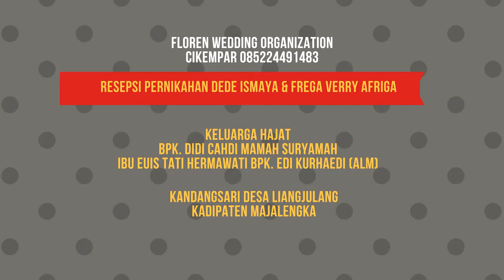18 Dangdut @Kandangsari Liangjulang Kadipaten Majalengka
Hub. Facebook Liangjulang, 15 April 2017
Pernikahan Dede Ismaya & Frega Verry Afriga

Keluarga Hajat
Bpk. Didi Cahdi Ibu Mamah Suryamah
Ibu Euis Tati Hermawati Bpk. Edi Kurhaedi (Alm)

Kandangsari Desa Liangjulang
Kadipaten Majalengka

Floren Wedding Organization
Cikempar